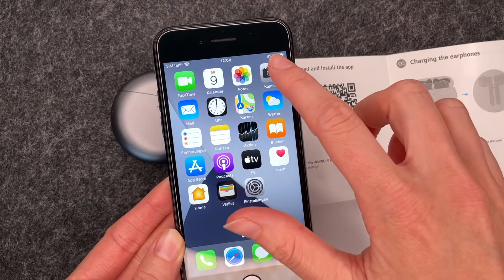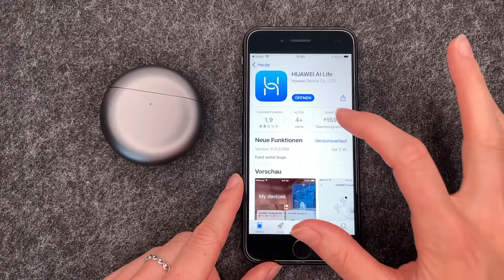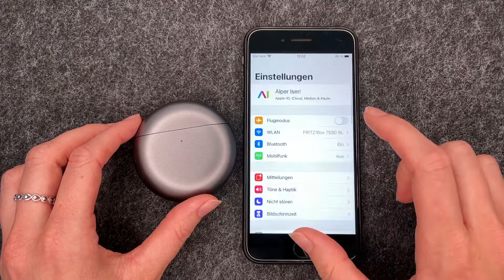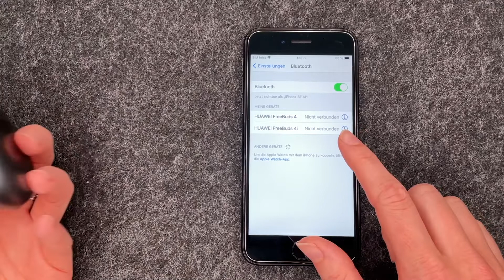Huawei FreeBuds 4 mit iPhone verbinden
Ihr habt die Huawei FreeBuds 4 und wollt sie nun mit einem iPhone von Apple verbinden? Kein Problem. Das ist wirklich ganz einfach. Wir zeigen Euch hier, wie Ihr die FreeBuds 4 mit Eurem iPhone koppelt und was es dabei zu beachten gibt. Viel Spaß beim Video und mit Eurer neuen Huawei-Apple-Kombination.